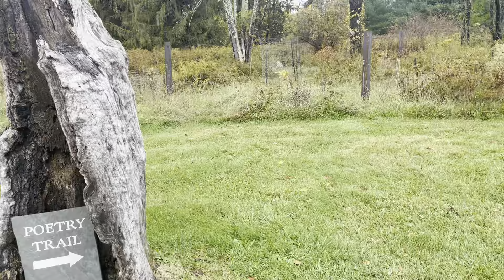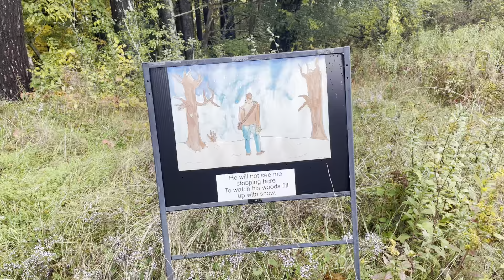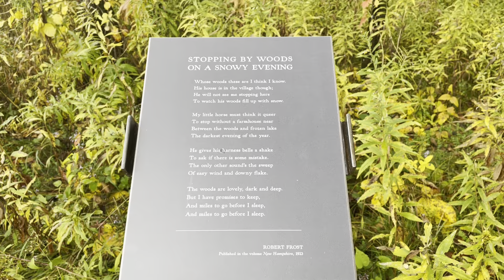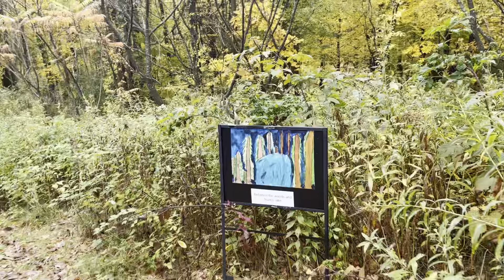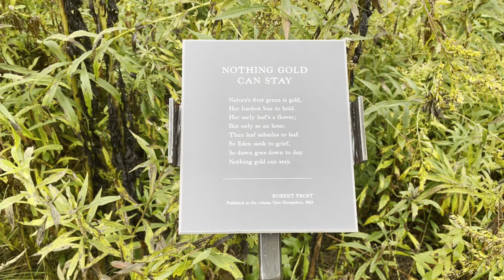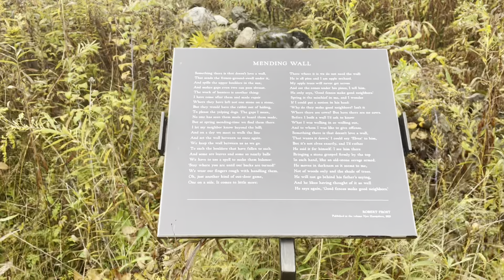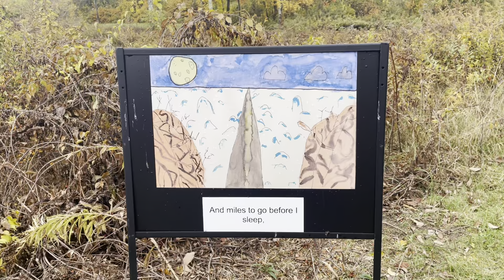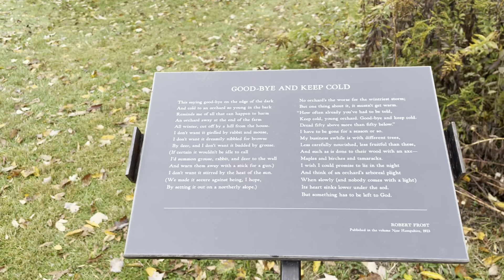Robert Frost poetry trail.